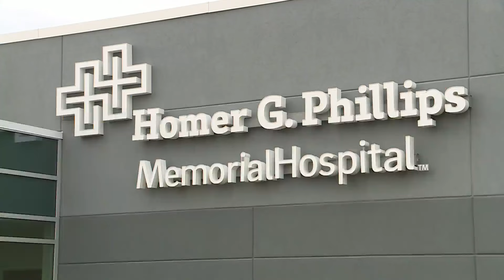Broken promises or promises finally kept?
Homer G. Phillips Memorial Hospital. The NGA. Two parcels, one major developer believes, will revitalize one of the most underrepresented areas in St. Louis.